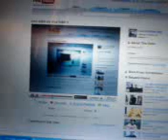The Infinte windows of You Tube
A glance to Infinity